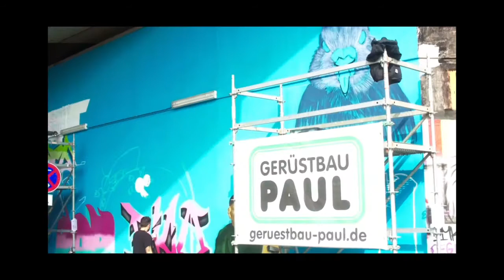Trailer - Das Dreckige Dutzend 2018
Das Dreckige Dutzend hat seinen zweiten Auftritt: 07.+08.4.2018
Am Ginnheimer Wäldchen, Frankfurt am Main

Stadt Frankfurt am Main
mtn 94
Kannemann
Gerüstbau Paul
Malerwerkstätten Mensinger
Brillux
Stylefile
IBIS Hotels
Writers Corner
Ristorante-Pizzeria Il Quadifoglio